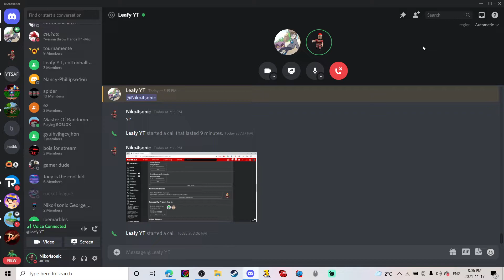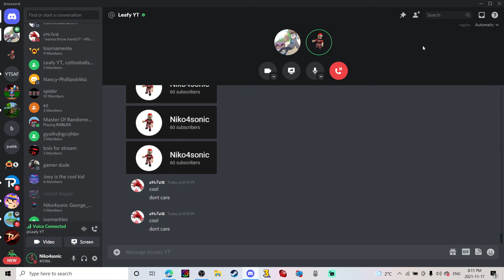60 subs special